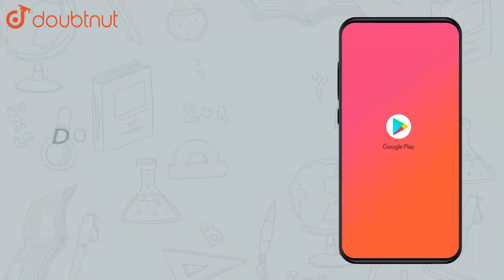Derive an expression for the electrostatic potential energy of a | Class 12 Physics | Doubtnut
Derive an expression for the electrostatic potential energy of a system of two point charges and find its relation with electric potential of a charge.

Online Class में Admission लेने के लिए यहाँ click करें :
👉Class 12 | CBSE Boards | English Medium :

👉 Have Any Query? Ask Us.